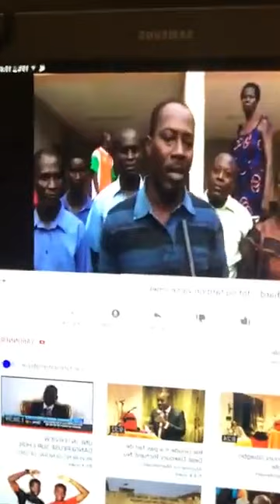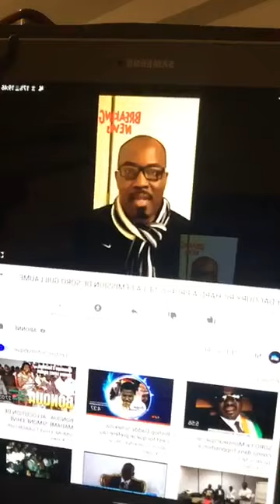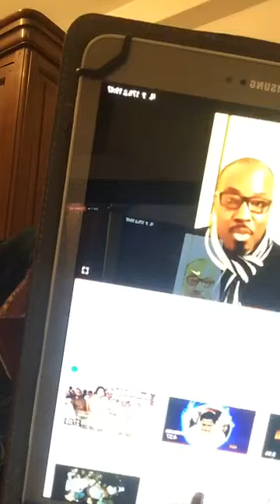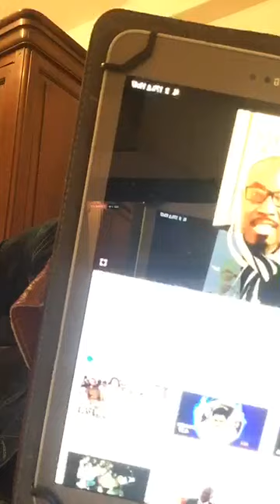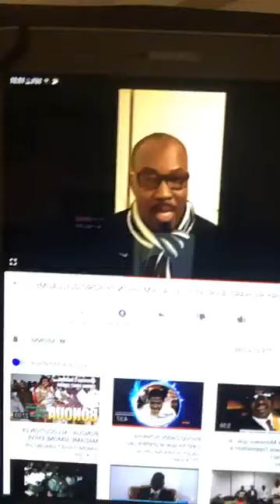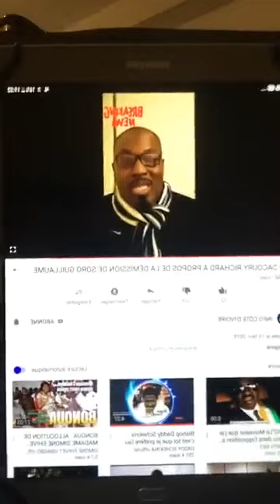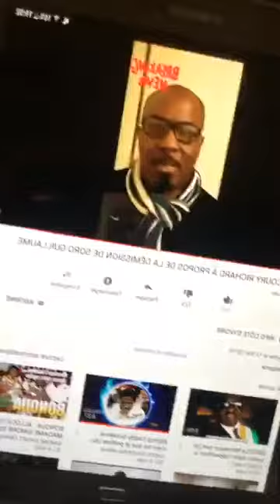Droit de réponse à Dacoury Richard qui appelle les ivoiriens à soutenir Soro Guillaume pour renvers